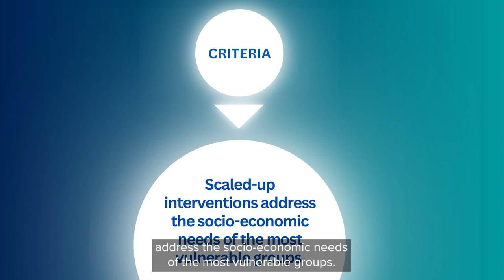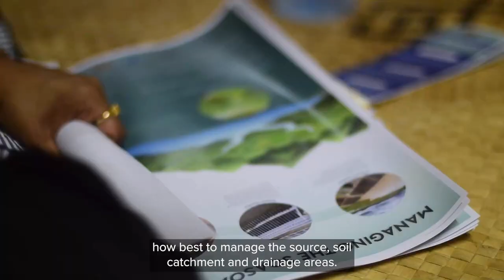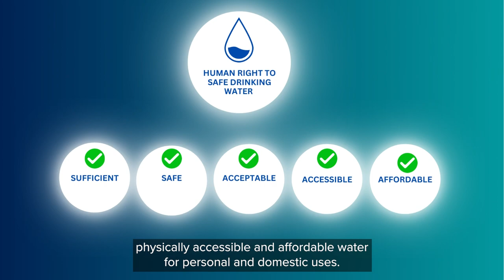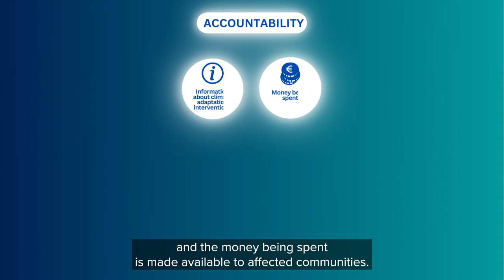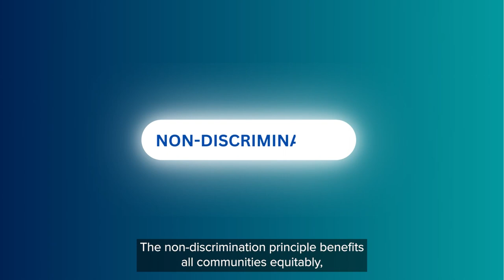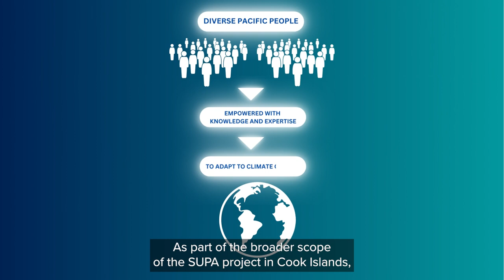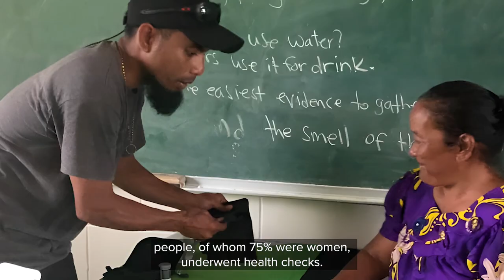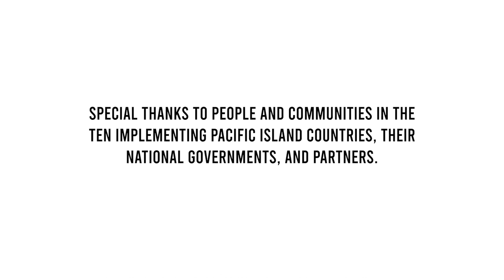Prioritising the needs of Pacific Communities to adapt to climate change.